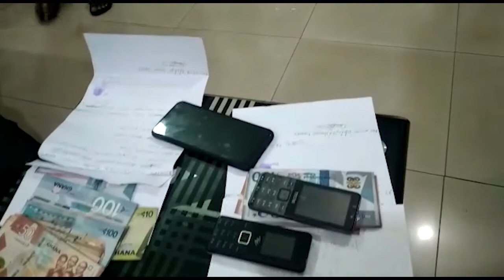Tamale: 3 Persons in police grips for attempted kidnapping